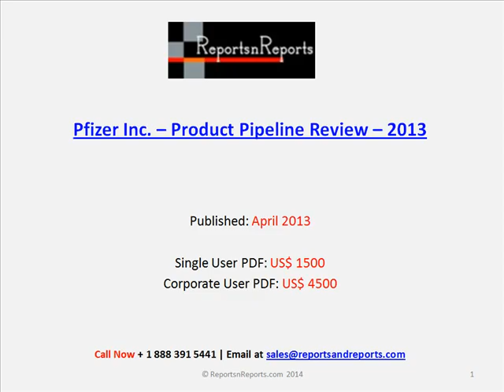Pfizer Inc.: Product Pipeline Review 2013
This report is built using data and information sourced from researcher proprietary databases, Pfizer Inc.'s corporate website, SEC filings, investor presentations and featured press releases, both from Pfizer Inc. and industry-specific third party sources, put together by researcher team.